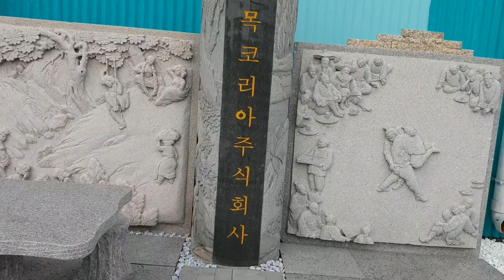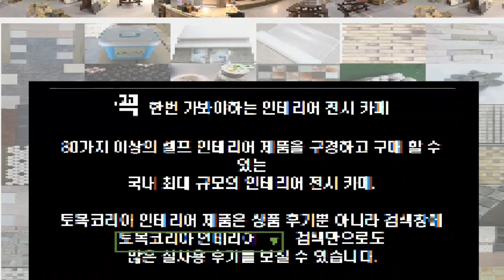현무암 전원주택정원꾸미기 테라스꾸미기 정원꾸미기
국내 최초 셀프인테리어 전시장 놀러오세요
토목코리아 주식회사 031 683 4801